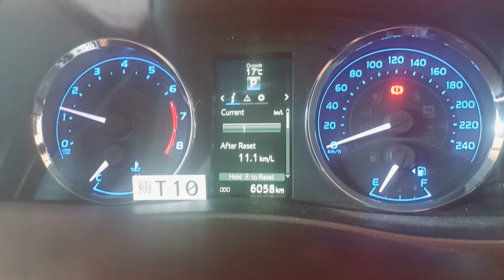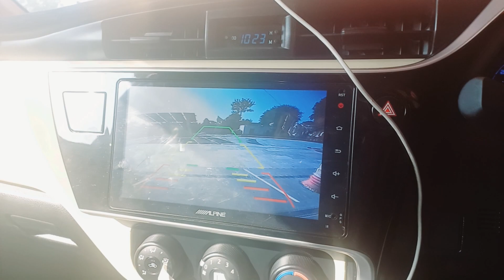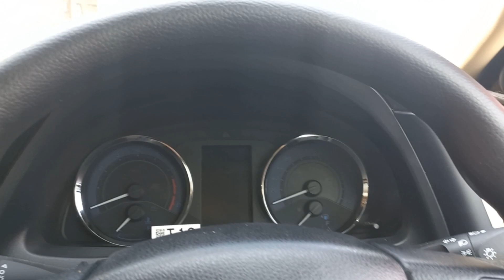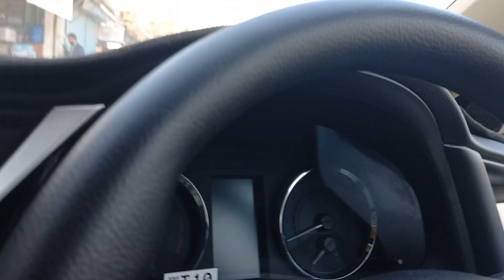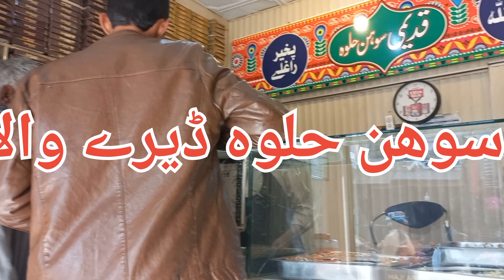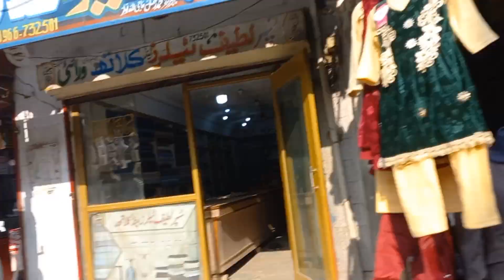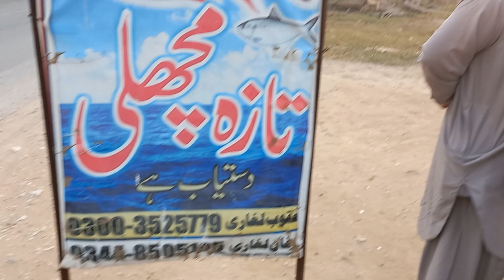Dera ismail khan Main ye kia tha ?| Working hard for succes| malik haroon jai vlogs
Dera ismail khan Main ye kia tha ?| Working hard for succes| malik haroon jai vlogs| village vlog @Malikharoonjaivlogs

aj dera kam k silslae men jana pr gya. km agriculturel tha. Urea khaden leni  thi aor gandum ka beej lena tha